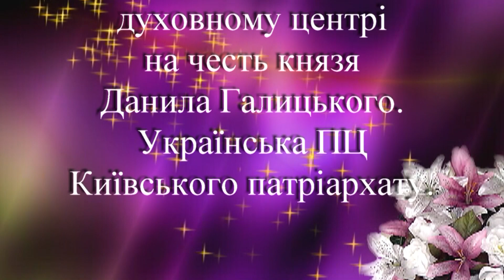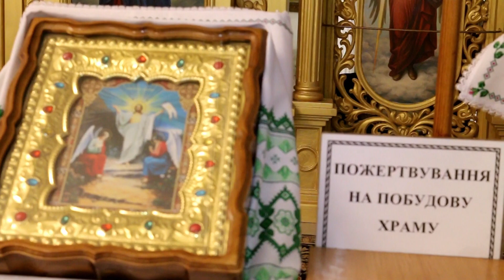Свято-Троїцький духовний центр на честь князя Данила Галицького.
Таїнство вінчання.
Зима, 2017 року.